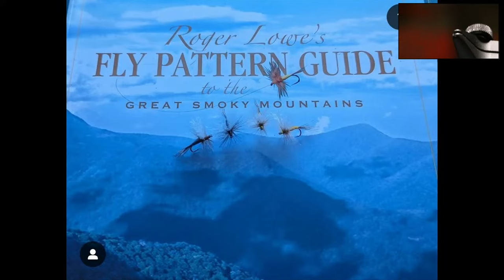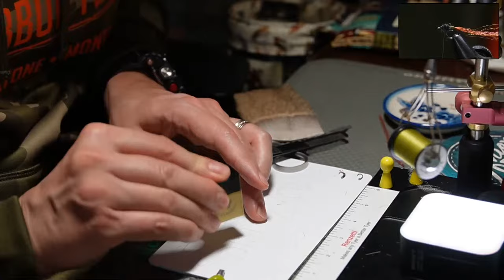How to tie Craig Mathews' Scotty's Midge -- Live Fly Tying on Whip Finish Wednesday